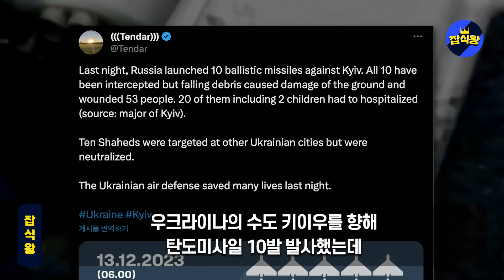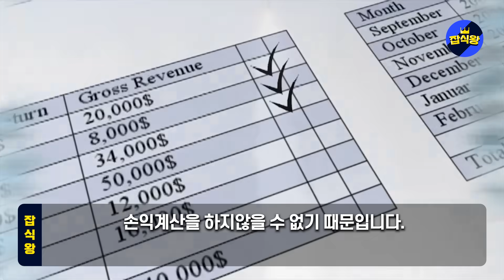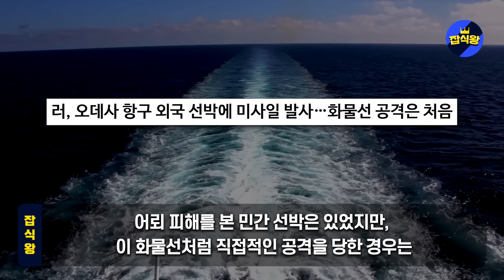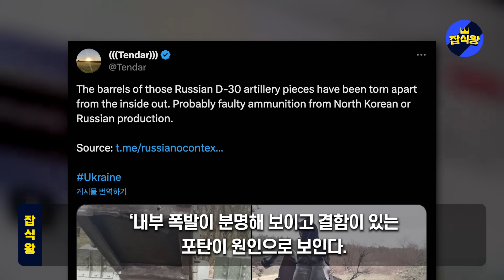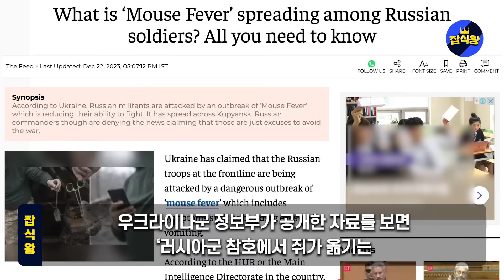속보! 러 탄도미사일 중국화물선에 명중 시진핑주석 러시아총리 긴급회담 / 가난해진 러시아 전차들 전쟁수행 불가 곳곳에서 이유없이 혼자서 폭발